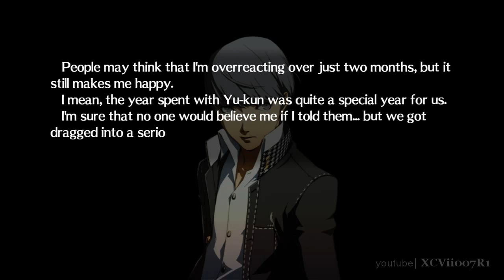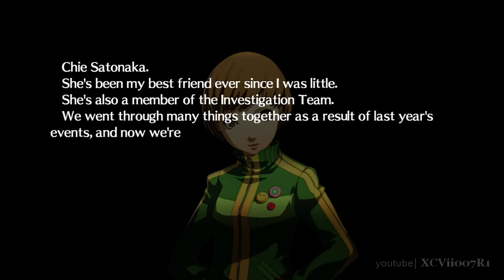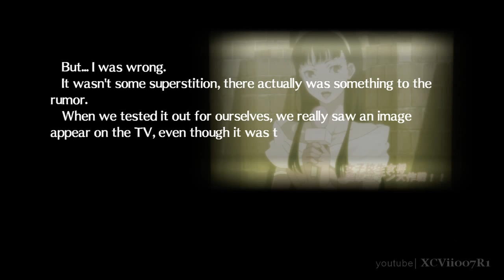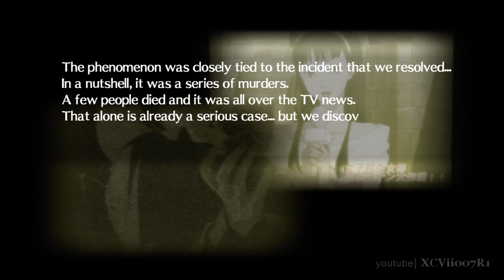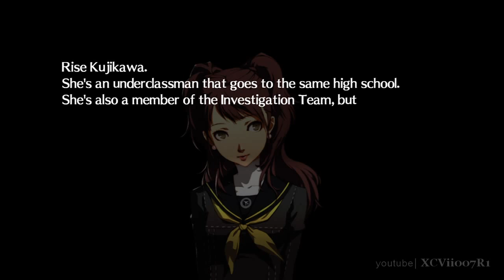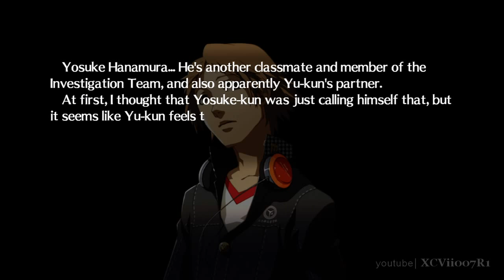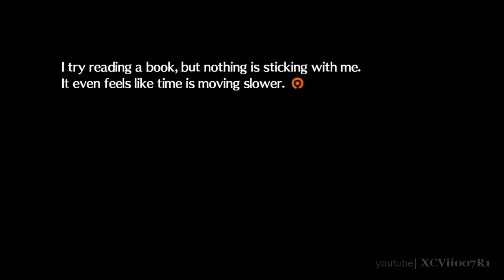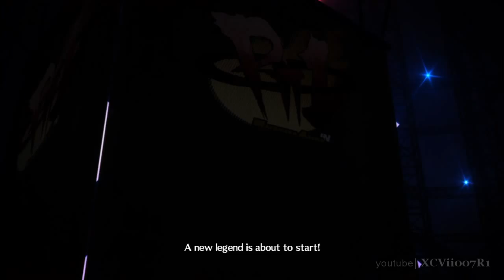Persona 4 Arena - Yukiko Amagi - Story Mode (Scene 1)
II - The High Priestess / Character Profile: Yukiko Amagi
The heir to the Amagi Inn and a 3rd-year at Yasogami High.  Though smart and polite, she can be quite spacy... She and Chie are longtime friends.  Her fans and Persona Konohana Sakuya let her attack at range.

Yukiko Amagi Story Mode Walkthrough
Yukiko Amagi Story Mode Playthrough
Yukiko Amagi Gameplay
The Unconquerable Snow Black